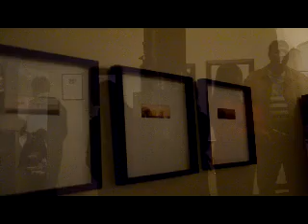NancyMerklingII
Nancy Merkling's 4th Fridays at The Starline Gallery October 28, 2011